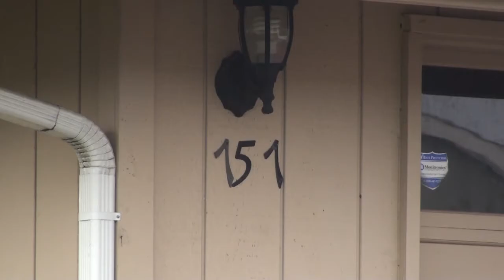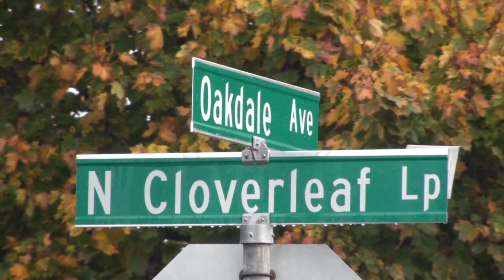Anatomy of a Stabbing